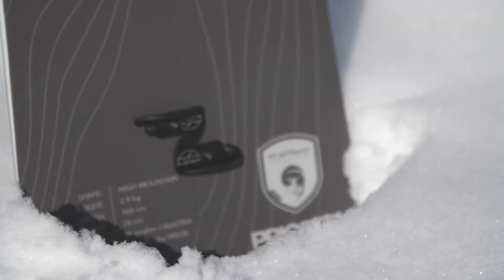High Mountain - Splitboardtest von mr.splitboards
Leicht, schnell und Big Mountain feeling - das mr.splitboards High Mountain Splitboard 20/21 im ersten großen Splitboardtest der Alpen.
Das Test Fazit zum High Mountain: was soll ich sagen - wo mr.splitboards drauf steht ist auch mr.splitboards drin :-) Weiter Infos im Shop - mr.splitboards
Mit den Splitboardtest Videos werden alle wichtigen Daten und Fakten eines Splitboards auf den Punkt gebracht und am Berg präsentiert.
mr.spitboards ist Simon Graf, Skitourenführer der seit 1999 leidenschaftlich auf Splitboards unterwegs ist und maßgeblich zu deren Verbreitung in Europa beigetragen hat. In seinem Shop Splitboards.eu bietet er die größte Auswahl an Material und Zubehör versandfertig für alle europäischen Länder. Die Beratung erfolgt praxisnah am Berg bei einem der über 20 Camps pro Saison oder telefonisch. Sein größtes Camp ist das Testival CLIMB THE MOUNTAIN mit über 80 Gästen jeden Jan/Feb auf der Bieler Höhe/Silvretta. Seit 2019 steht „mr.splitboards“ auch für hochentwickelte Shapes – drei Splitboard Modelle, die gleich in der ersten Saison auf den Markt großen Anklang fanden.
Länge: 165
Verwendbare Bindungen: Spark R&D, SP United, Karakoram, Rossignol/Plum, Voile-USA Light Rail, Voile-USA Speed Rail, Burton/Spark Hitchhiker, Union
Verarbeitung + Konstruktion: Handmade, Holz / Carbon
Sex: Männer
Shape + Flex: Big Mounatin, ausgewogen
Längen + Breiten Einteilung: 161cm - 168cm, ~ 260mm = normal
Bauweise/Gewicht: super leicht